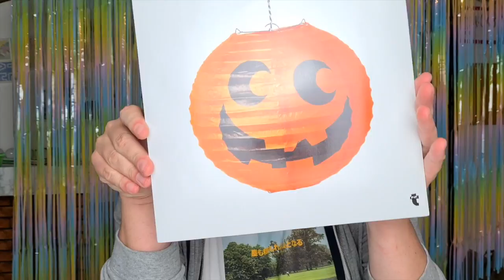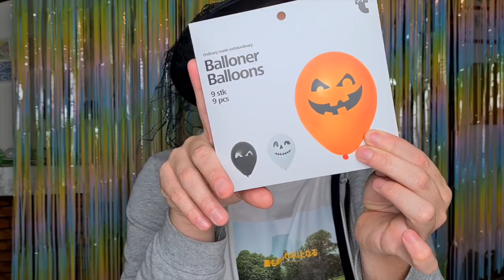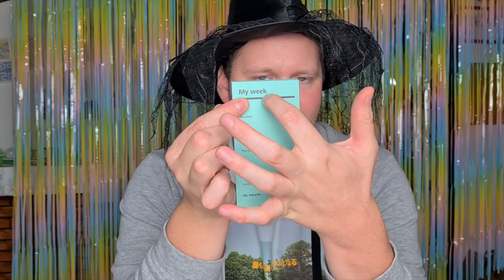HAUL TIGER Collezione HALLOWEEN 2021 !!!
Hola Swirl Family , finalmente Ottobre si sta avvicinando ed io non vedo l'ora di festeggiare insieme a voi HALLOWEENNNNNN !!! Ed ovviamente inauguriamo questo periodo con il tradizionale HAUL TIGER della nuova Collezione dedicata a questa festa !!! Guardate un po .